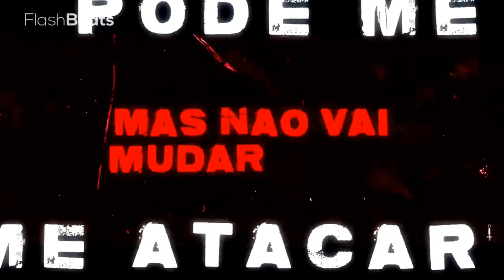Undertale React ao rap do Soldier boy |Flesh Beats| (•Rafa Titan Ribeiro//🇧🇷//•)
O vídeo foi:

Gacha React:✔️
Meme:❌
Toturial:❌
Aviso:❌

Rede sociais ✨💕